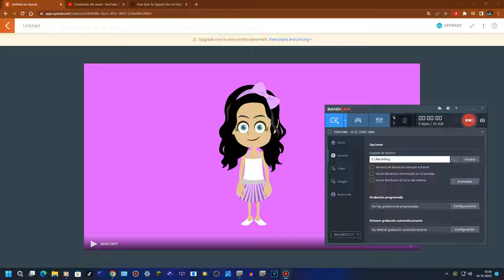Im Made Nice Melody Luna